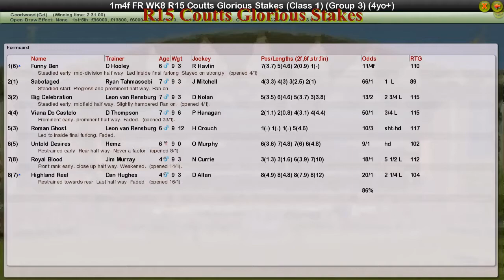FR WK8 R15 Coutts Glorious Stakes